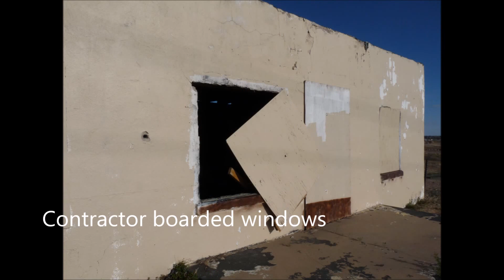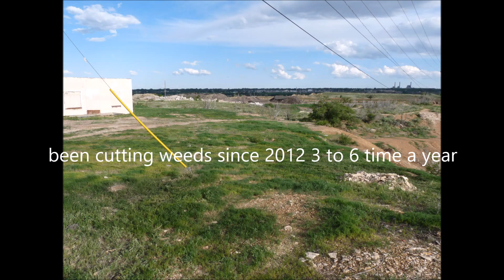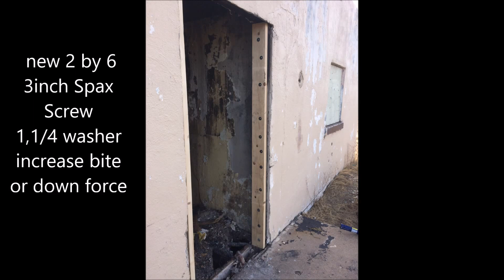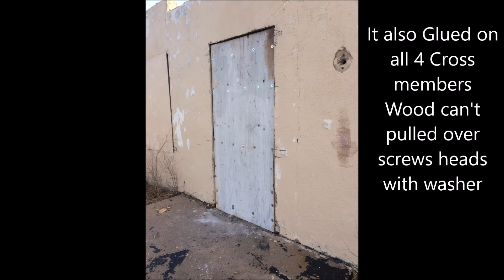Pueblo Abandoned house that burn three times updated 02-08-2017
Abandoned house that burn three times
and what I have done about it.